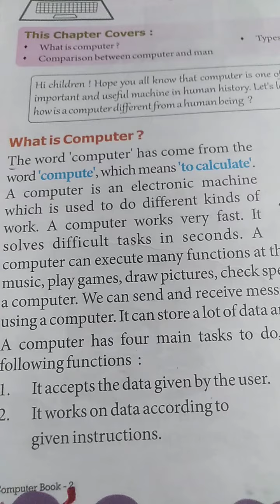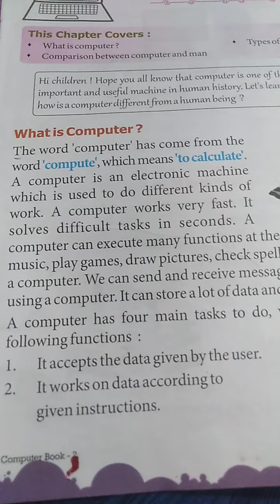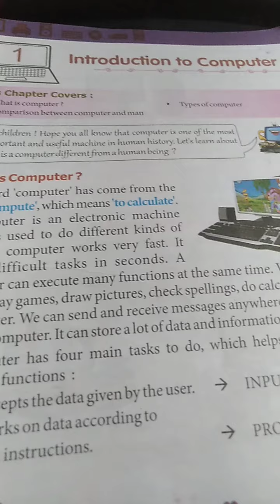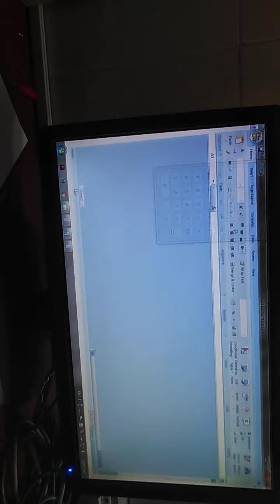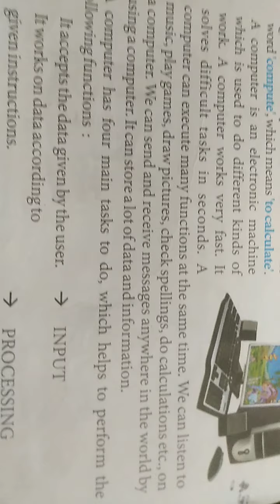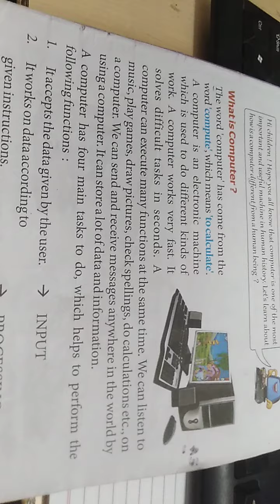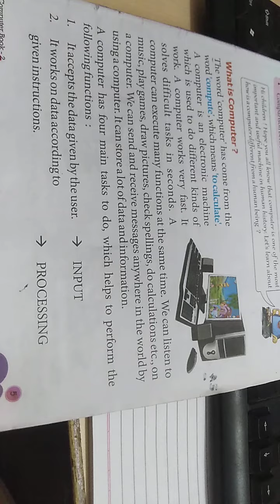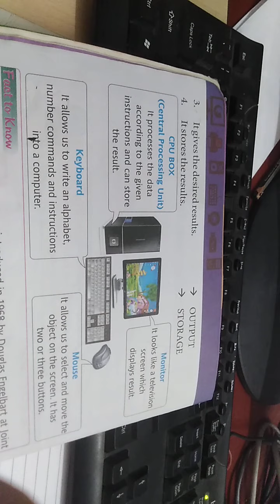EM STD 2 COMPUTER LEC 2